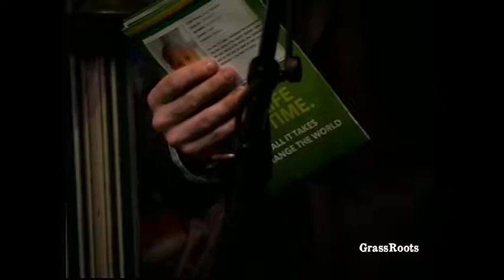Seth Glier - "Live on Location presented by Steve's Guitars"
Seth Glier is an American singer-songwriter, pianist, guitarist, and activist.

Generously Underwritten By: ANB Bank